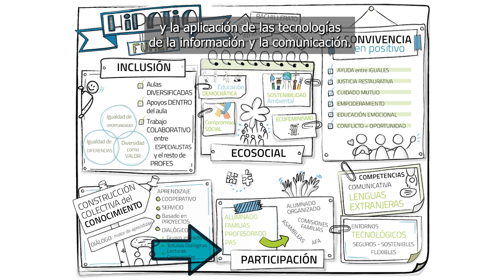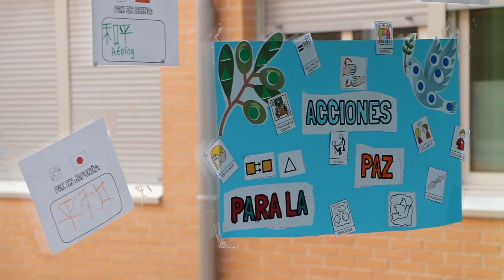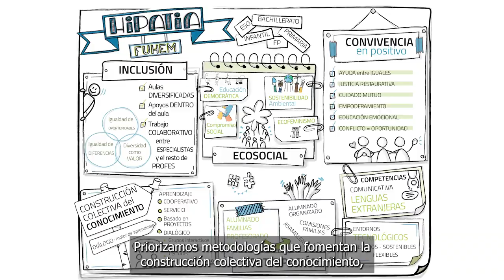Ciudad Educativa Municipal FUHEM Hipatia. Un proyecto educativo de calidad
El Colegio Hipatia es un Centro laico Concertado en todas sus etapas, que da respuesta a las cambiantes demandas formativas de la sociedad, desarrollando las capacidades, la autonomía personal y la creatividad que permiten al alumno seguir aprendiendo a lo largo de su vida. Pertenece a FUHEM, institución independiente de carácter laico que desarrolla y promueve un proyecto educativo de calidad basado en la innovación, el rigor académico, el desarrollo integral de la persona y la promoción de los valores.